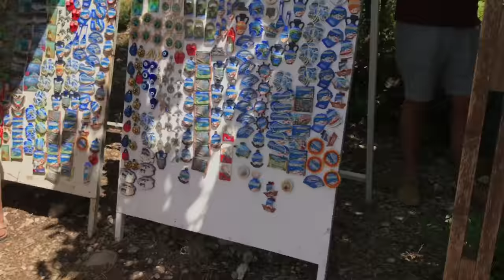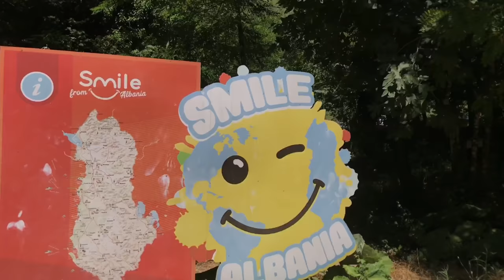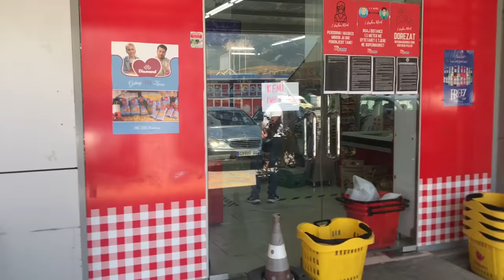NA KA RA DJELLI MI KRY 40 GRAD ! vlog 3/3 ( Pushimet ne Sarandë) | ARIZONRR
Merchi👕

My channel

Yoadriatik⤵️

Arnoltv⤵️

Instagrami personal